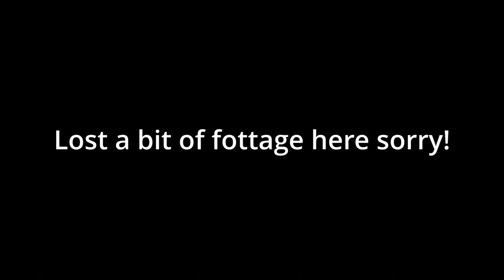An mundane start to a unusual world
I'm just trying new things and learning new ways

Also I realize my voice is really quiet in this
I wasn't too energetic but hopefully in the next one I will be

Huge credit to flowstate he inspired me to start creating my own content
Mod pack from: @flowstatevideo